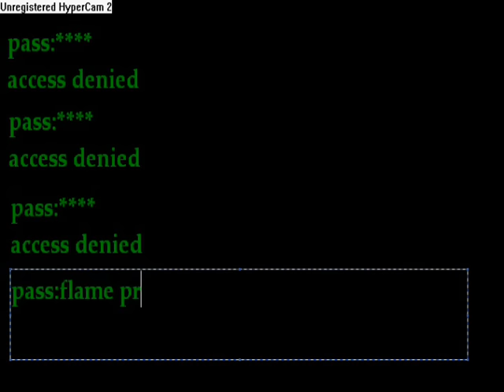Club Penguin-ten ways to annoy people on an elevator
This Club Penguin Video has been Audio Swapped.

Ten hilarious way to annoy people on a Club Penguin elevator...or a real life one eh